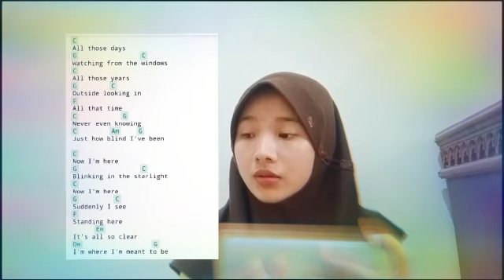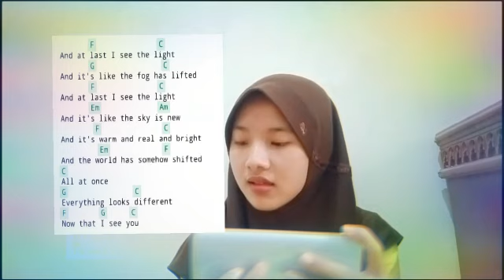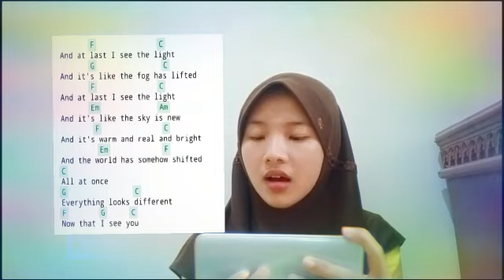I see the light by Marsha Noor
penilaian praktek Daring